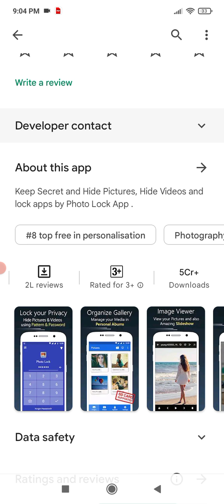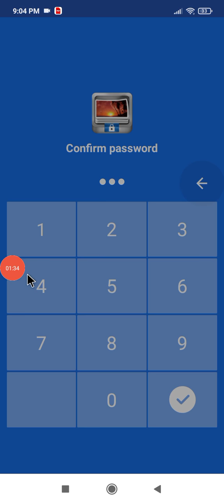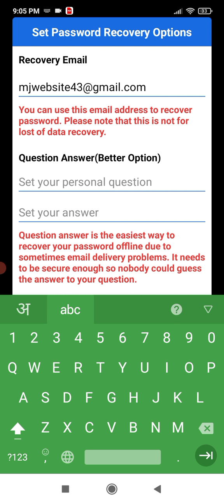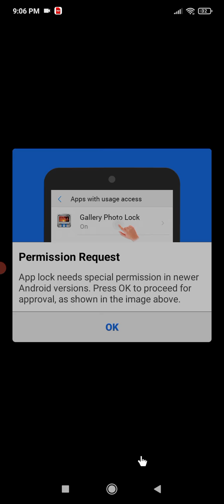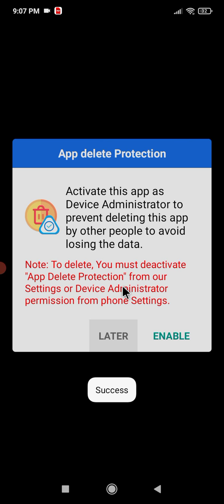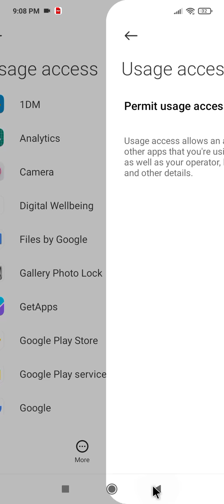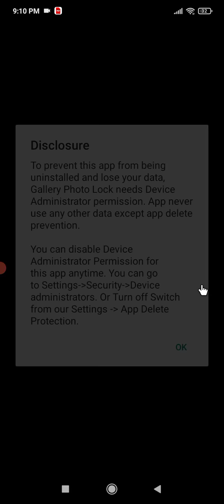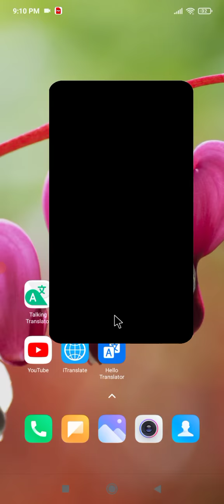Photo Lock App Kaise Use Kare || How To Use Photo Lock App || Photo Lock App Kaise Chalaye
Your Queries.
1.) Photo Lock App Use Karna Sikhe
2.) Photo Lock App Me Photo Hide Kaise Kare
3.) Photo Lock App Se Video Hide Kaise Kare
4.) Photo Lock App Se Document Kaise Chupaye